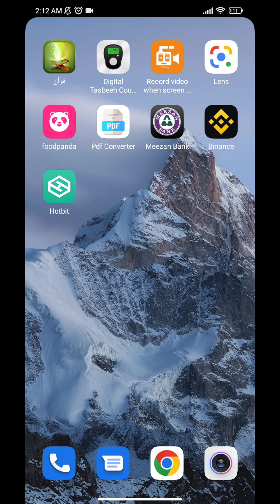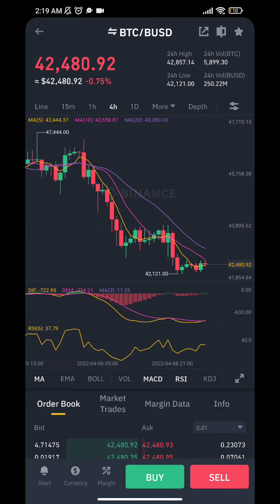Crypto Market Updates || Is it a fake dump??? || Cryptocurrency news updates